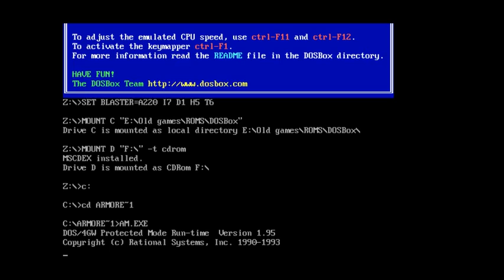Armored Moon: The Next Eden 1998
Armored Moon: The Next Eden DosBOX Jams!!